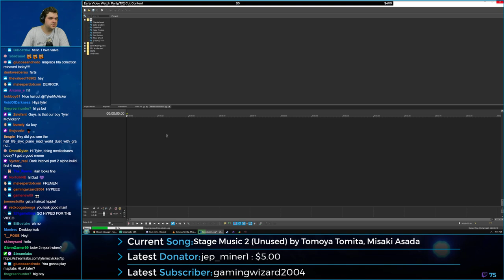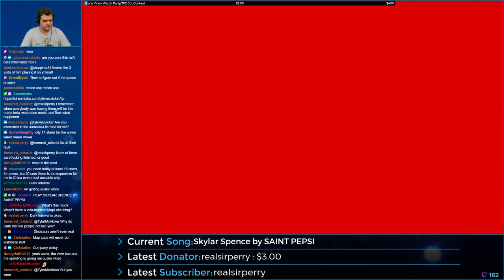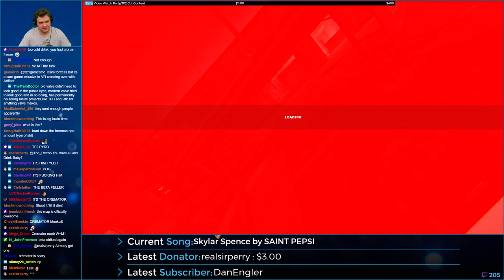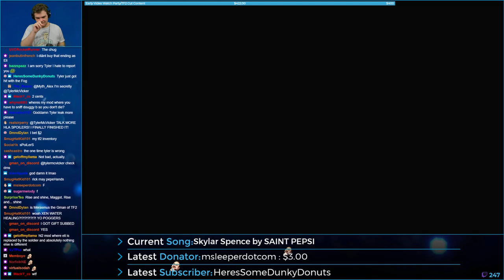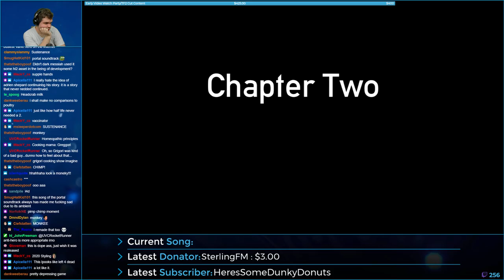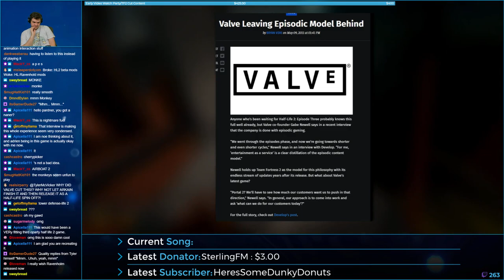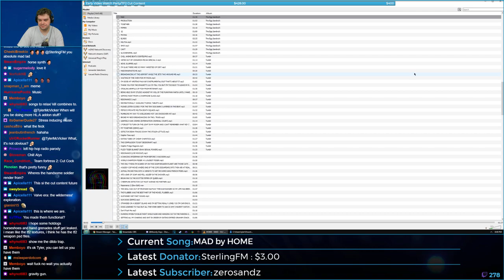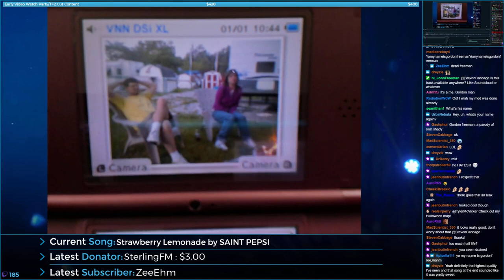Beta Mod Grabbag - HL2 - Half-Life 2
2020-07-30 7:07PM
Beta Mod Grabbag - HL2